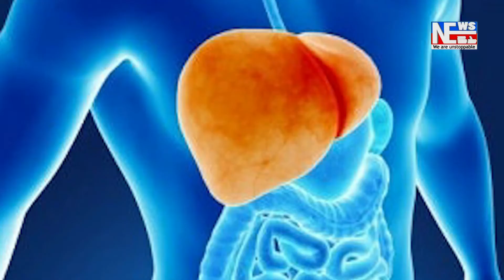কাৰ্বি আংলং জিলাত 'অৰুণোদয় মাহ'ৰ কাৰ্যসূচী শুভাৰম্ভ।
ডিফুত আনুষ্ঠানিকভাৱে কাৰ্বি আংলং জিলাৰ বাবে 'অৰুণোদয় মাহ'ৰ কাৰ্যসূচী শুভাৰম্ভ কৰে কাৰ্বি আংলং স্বায়ত্তশাসিত পৰিষদৰ মুখ্য কাৰ্যবাহী সদস্য তুলিৰাম ৰংহাঙে।